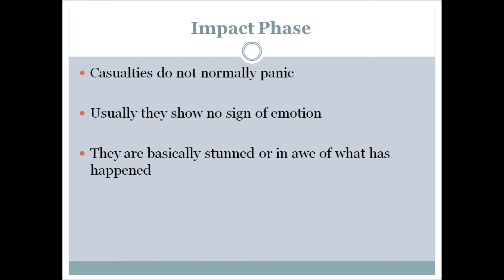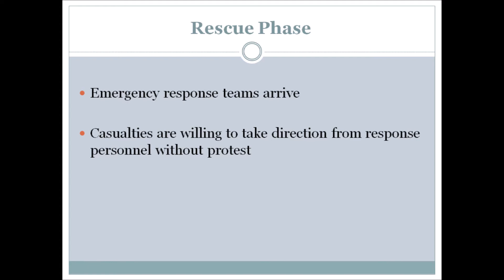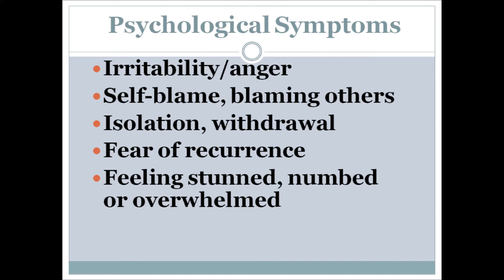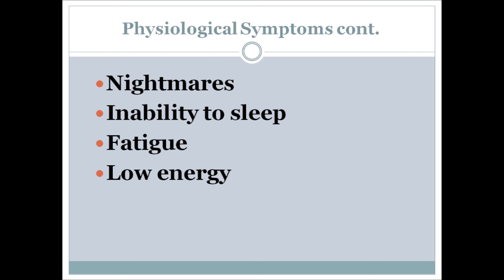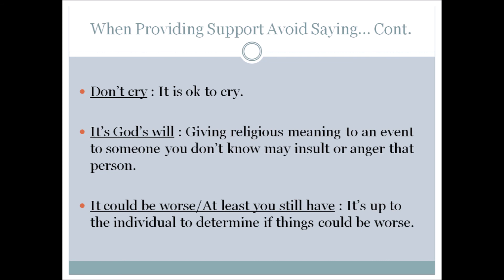Disaster Psychology Presentation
This is for presentation use and intended to be a guide for instructors when giving a course on Disaster Psychology...

This presentation was designed to be used by & for several organizations I have worked with over the years...